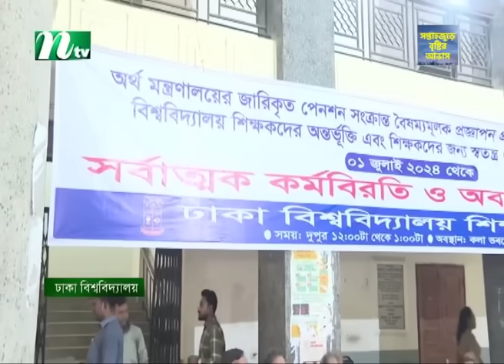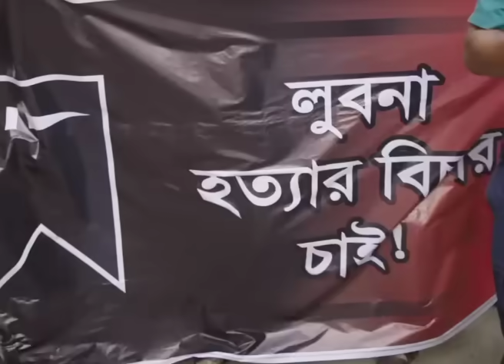🟢 মধ্যাহ্নের খবর | Modhyanner Khobor | 08 July 2024 | NTV Latest News Update